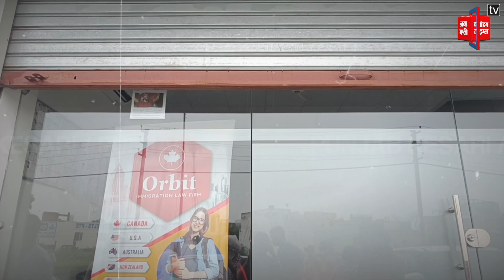Fake Ielts सैंटरों का पर्दाफाश, SDM ने की Raid...देखें Live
Fake Ielts Centers Exposed, SDM Raid...View Live @PunjabKesari-Punjab